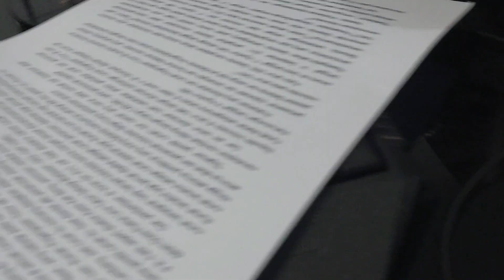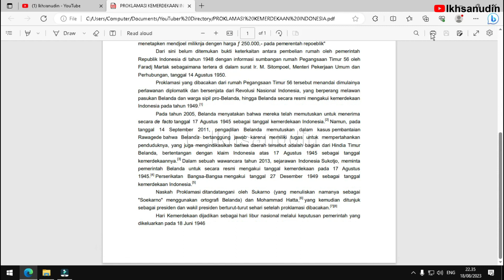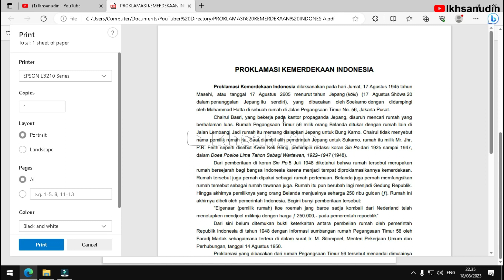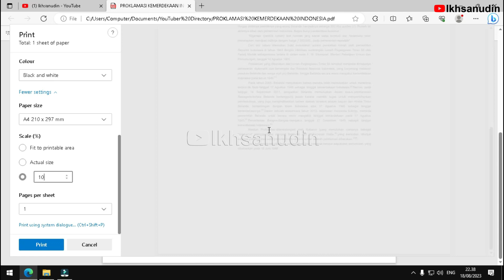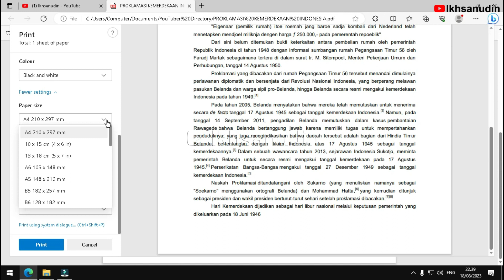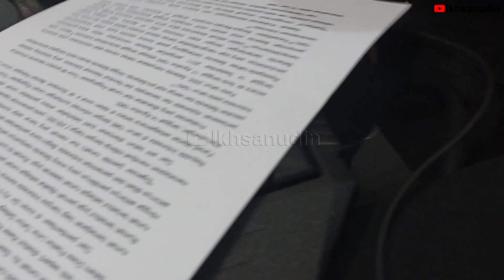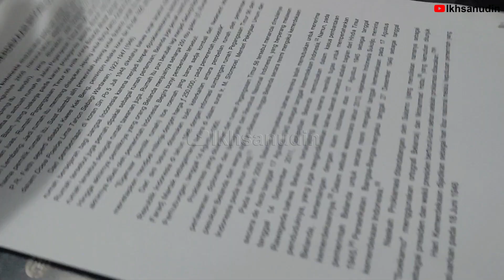cara print pdf di microsoft edge